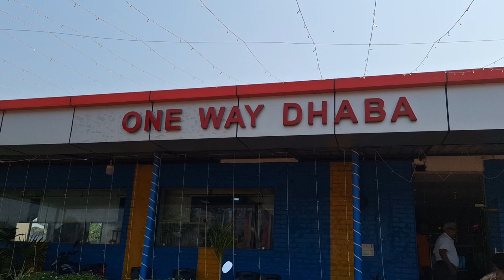Sunny Vlog 🌞| Trip to my village, slow mornings 🌻, simple life🧸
I recently went on a short trip to my mom's village 🚂 and this vlog is all about the slow mornings and peaceful days that i spent there with my cousins and extended family 🫠.

| All the credits of the music used in this vlog belong solely to the original creator, no copyright infringment intended|